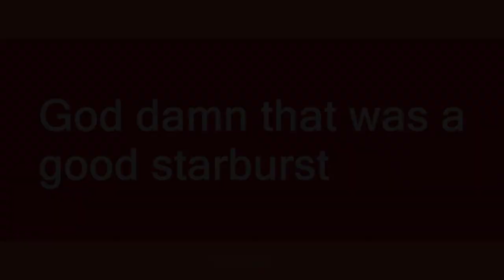starburst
Slang flashcards: